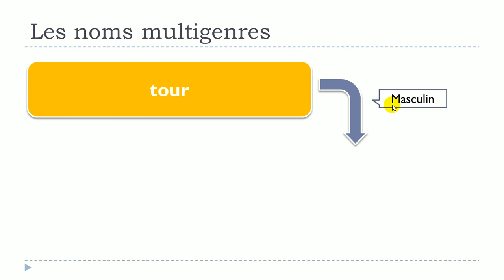Learn French Words with two genders = tour